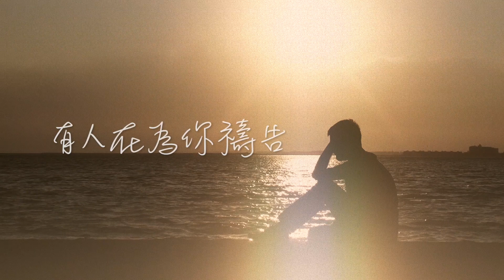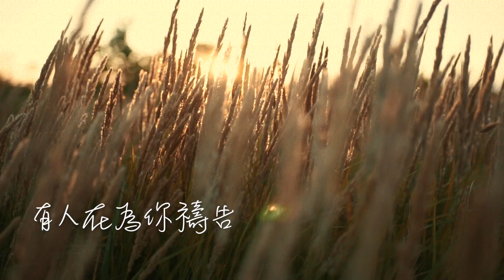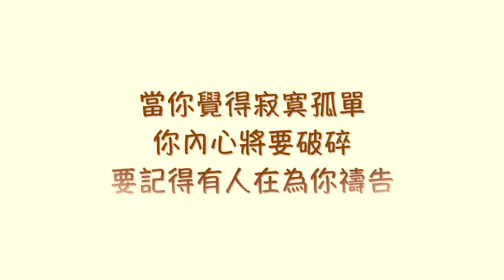【有人在為你禱告】好豐盛 HaoFongSheng（古晧 Hao Ku + 楊豐彥 Tony Yang + 陳聖恩 Shaun Chen） 官方版 MV（Official Music Video）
收錄於「不要停止讚美」好豐盛 首張詩歌專輯

有人在為你禱告

似乎你已禱告 直到力量殆盡
流眼淚如下雨滴 終日不停
主關心 而且了解你能忍受多少
祂將告訴別人為你禱告

有人在為你禱告 有人在為你禱告
當你覺得寂寞孤單 你內心將要破碎
要記得有人在為你禱告

是否你正處在 狂風暴雨之中
你的船支離破碎 疲倦失意
別失望 此時此刻有人為你禱告
寧靜平安將要進入你心

詞曲：Lanny Wolfe
編曲/演奏：陳聖恩
演唱：古晧 楊豐彥
影像剪輯：古晧

歡迎您也可以遊賞與留言Facebook粉絲頁
好豐盛